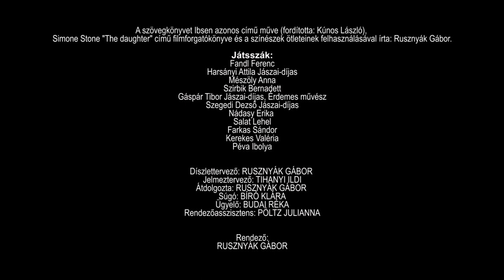A vadkacsa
HENRIK IBSEN: A vadkacsa
Miskolci Nemzeti Színház
Bemutató: 2020. február 13.